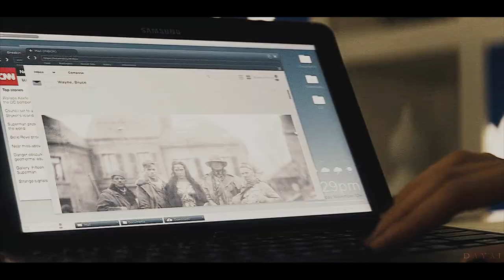Diana Prince & Bruce Wayne | Can You Hold Me (Snyder Cut)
"We have to stand together"

⦁ Song: Can You Hold Me (NF feat Britt Nicole)
⦁ Show
⦁ Couple: Wonder Woman & Batman